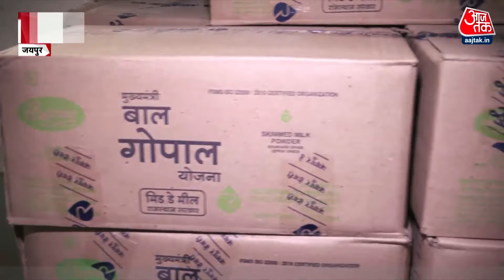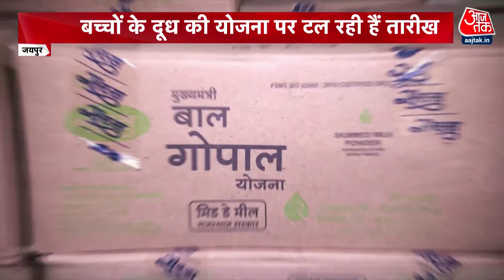Rajasthan: बच्चों के दूध वाली योजना की लगातार क्यों टल रही तारीख? | Latest News | Dastak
राजस्थान के लाखों स्टूडेंट्स का इंतजार और बढ़ गया है। मुख्यमंत्री अशोक गहलोत द्वारा बाल गोपाल योजना के साथ ही फ्री स्कूल यूनिफॉर्म योजना की शुरुआत का कार्यक्रम रद्द हो गया है